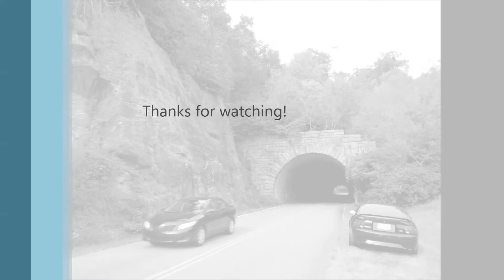Blue Ridge Parkway Cruise 2013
Each year a couple of us get together to cruise the Parkway. I had several minutes of video filmed, but I felt it was too boring. I might upload that footage later on, though.

The white Corvette has a built  383ci (6.2L) engine. The black Mustang is a well modified '01 Bullitt edition. The red Porsche 924S has a 944 turbo (951) engine swap.

The music is an original score I played on my synthesizer, called "Chains".